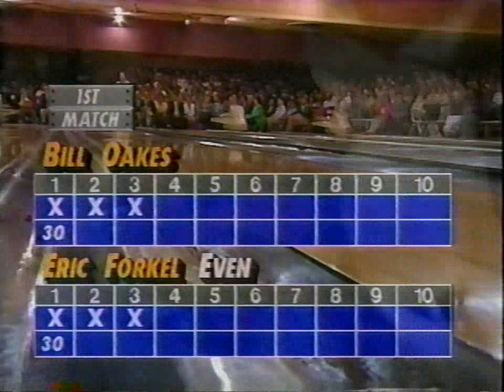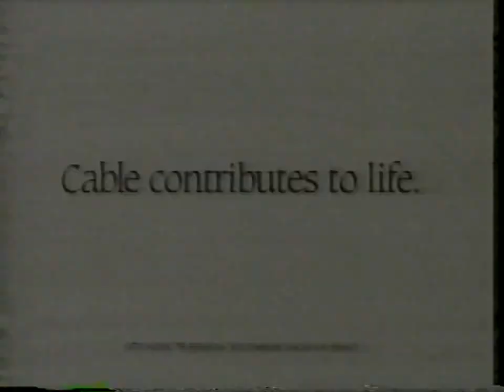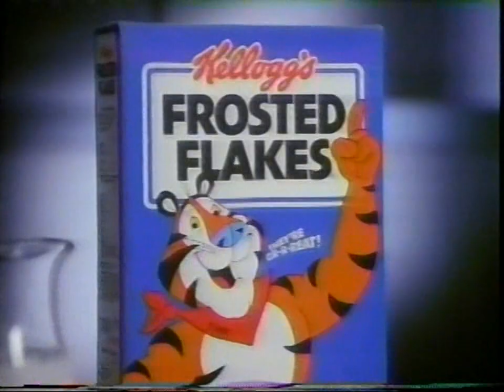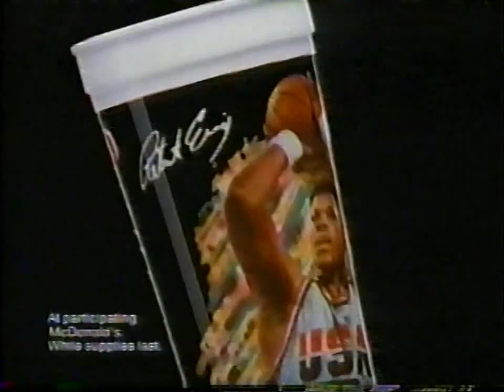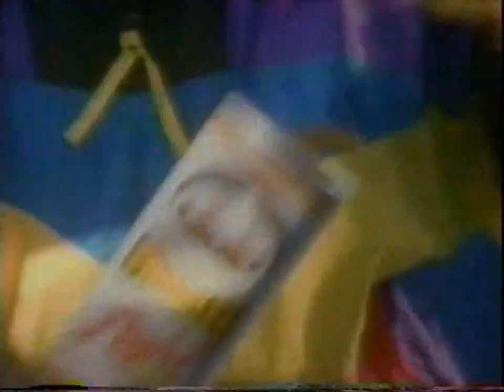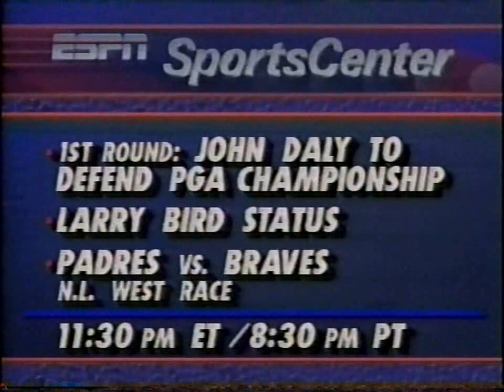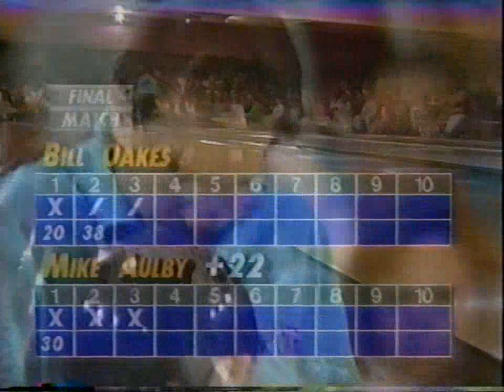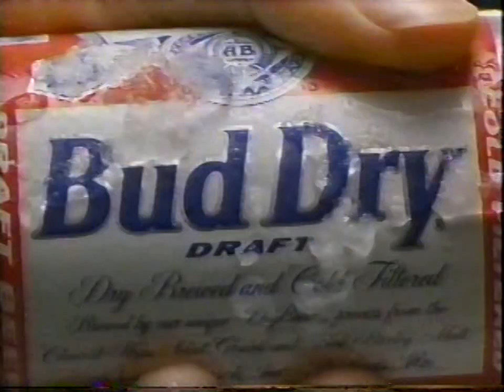1992 Green Bay Classic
1992 PBA Green Bay Classic at Red Carpet Lanes held in Green Bay, Wisconsin. The first match features Bill Oakes versus Eric Forkel. The second match features Tony Westlake versus Bill Oakes.  The third match features Rick Steelsmith versus Bill Oakes. The championship match features Mike Aulby versus Bill Oakes.